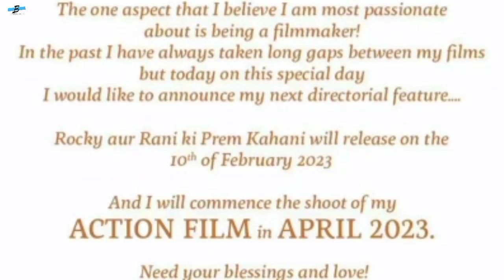Screw Dheela Shooting Delayed, Now Tiger Shroff Do Another Action Film | Bollywood Top Fan